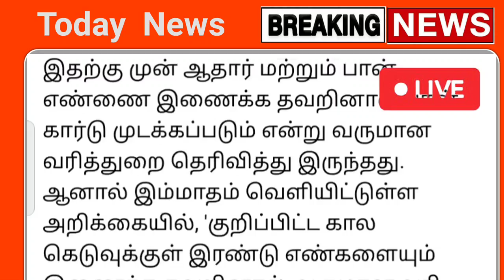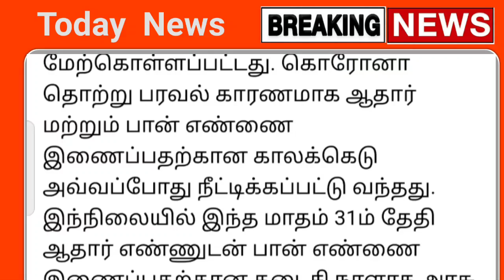breakingnews : நாளை கடைசி நாள் அதற் அட்டைக்கு முக்கிய அறிவிப்பு | aadhar news today